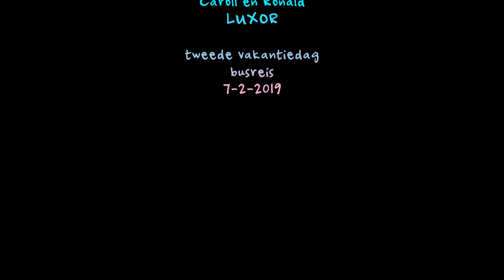LUXOR Caroll en Ronald 070219